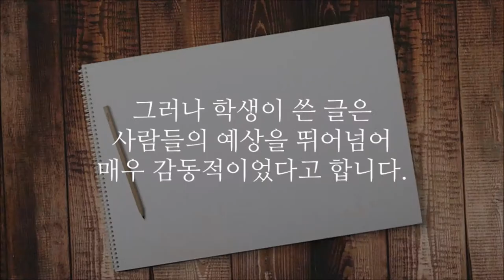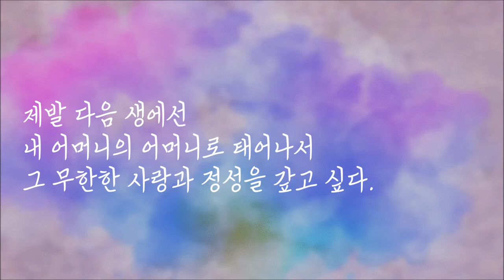장애가 있는 학생의 소원